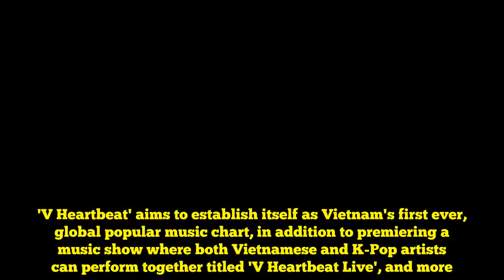Vietnamese singer Soobin Hoàng SÆ¡n collaborating with T-ara's Jiyeon for single 'Our Distance'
Vietnamese singer Soobin HoÃ ng SÆ¡n and T-ara's Jiyeon are collaborating for a special single release, titled "Our Distance"! SEE ALSO:  The collaboration seems to have come about through 'V Heartbeat' - a global music chart and contents platform launched in Vietnam by Naver's 'V Live'. 'V Heartbeat' aims to establish itself as Vietnam's first ever, global popular music chart, in addition to premiering a music show where both Vietnamese and K-Pop artists can perform together titled 'V Heartbeat Live', and more. Shortly after the release of Soobin HoÃ ng SÆ¡n x Jiyeon's first teaser video for "Our Distance", Jiyeon took to her official SNS to also share an adorable teaser image, which you can find below.